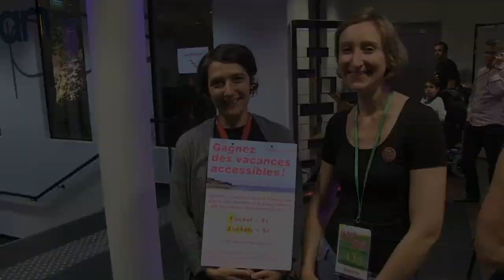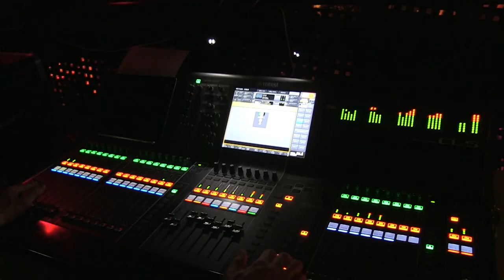Nuit de l'Accessibilité 2014 - Vendredi 13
Une nuit d'échanges, de concerts, de sourires, de chasse aux lieux accessibles et de convivialité avec Jaccede - si vous nous croyez pas, demandez aux 250 participants !